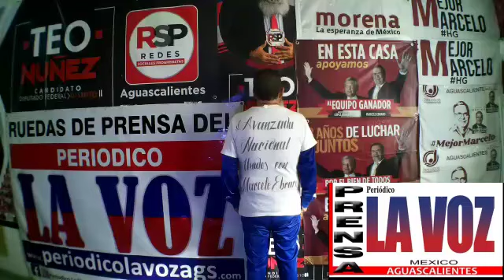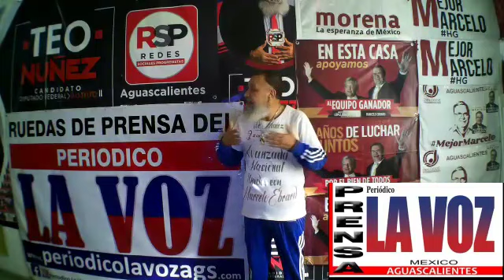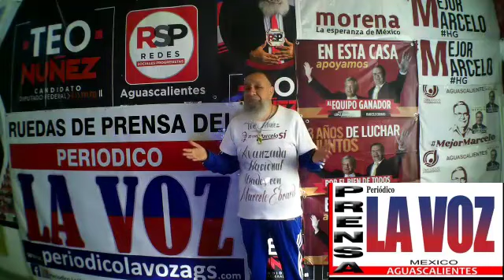EN AGUASCALIENTES HAY PROBLEMAS POR EL (AGUA)-TEO NUÑEZ VOY HACER EL PRESIDENTE MUNICIPAL EN APOYO.